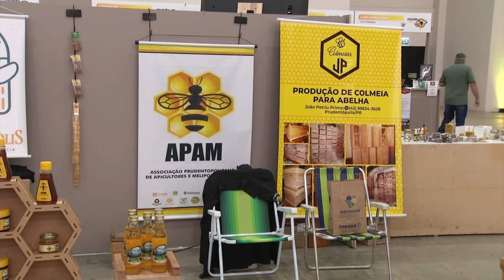Empresas trazem novidades no evento Mundo Mel em Pato Branco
Eventos: Segue nesta sexta (18) no Centro de Eventos de Pato Branco a programação do principal evento da apicultura paranaense – Mundo Mel.